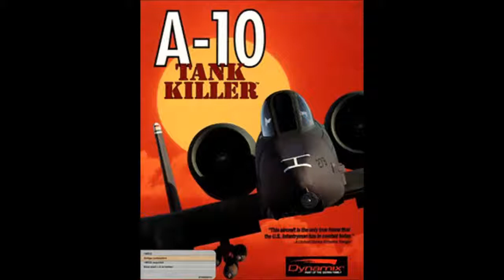A-10 Tank Killer - Music - Roland MT32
MIDI music from the game A-10 Tank Killer by Dynamix

1989 DOS version, recorded with a real Roland MT-32.